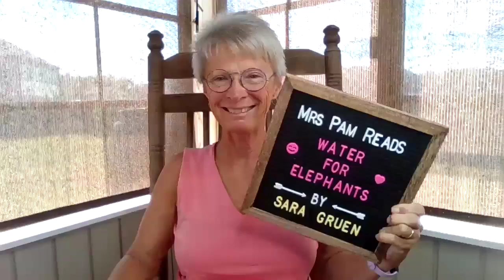Water For Elephants chapter 2A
Mrs Pam reads, "Water For Elephants," by Sara Gruen.
Jacob recalls his college days, and the day his parents died.